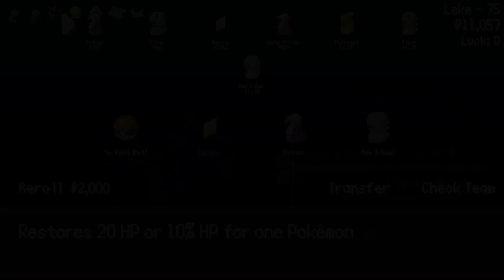Now We're Cooking! - PokeRogue Part 12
We really need to get our luck up.